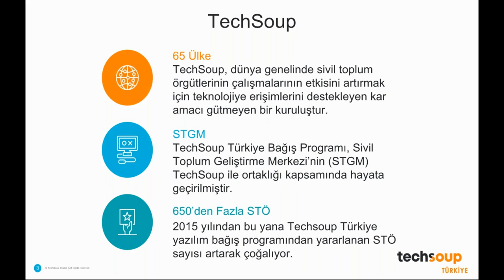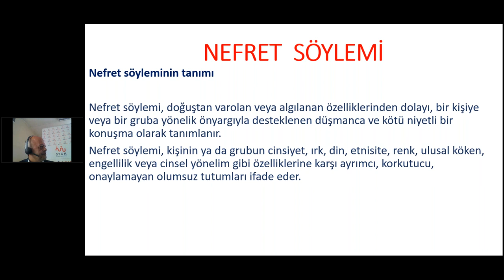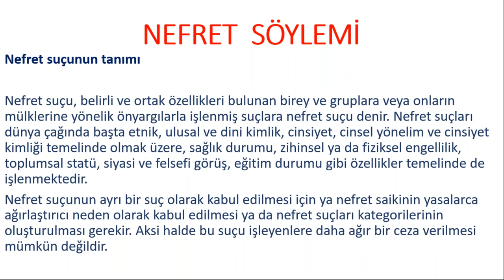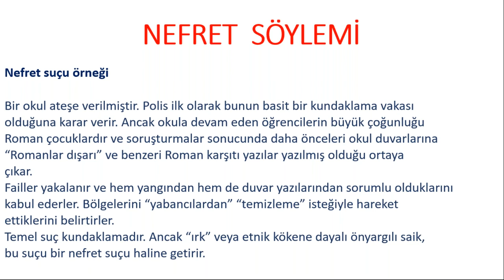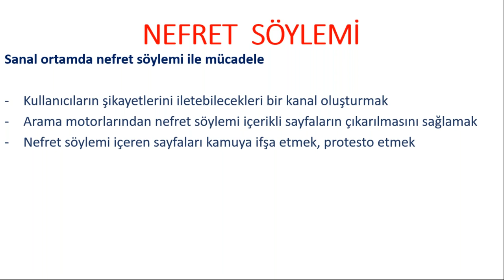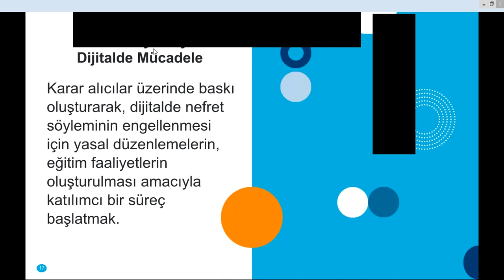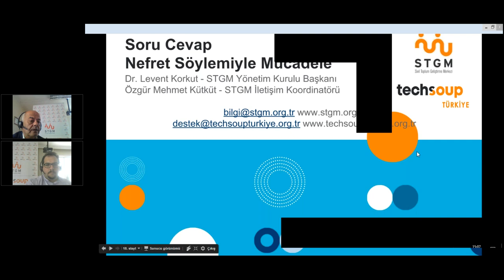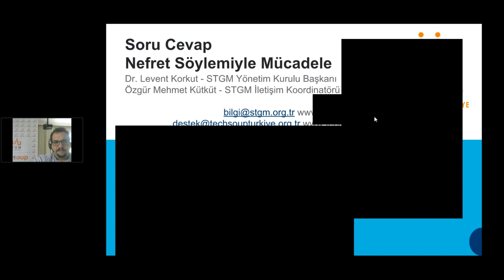Nefret Söylemiyle Mücadele Webinarı